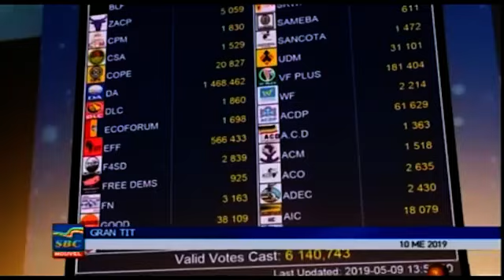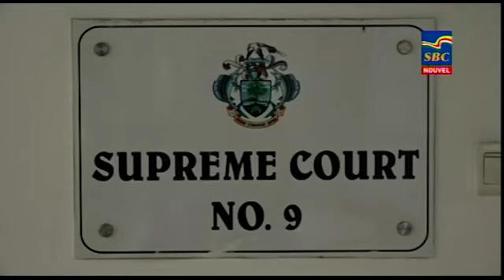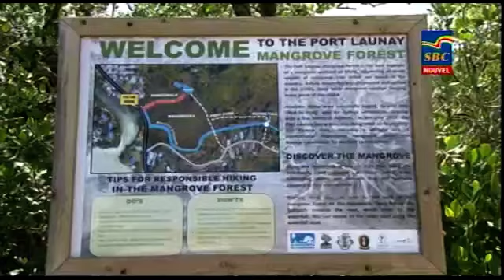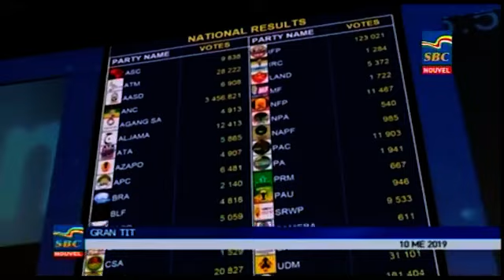8 p.m News 10-05-2019